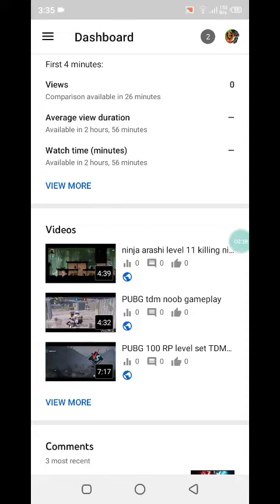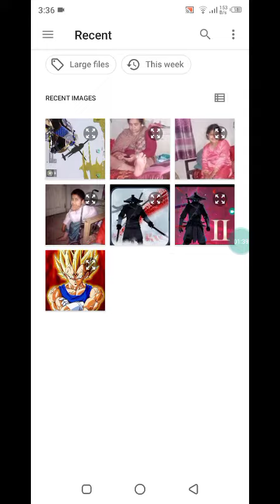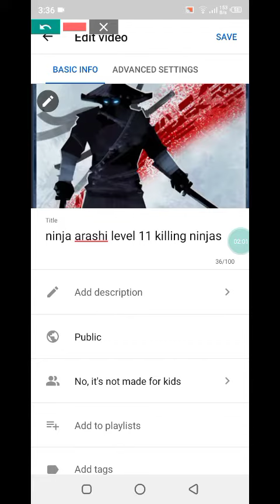how to change youtube thumbnail on android in 2 clicks